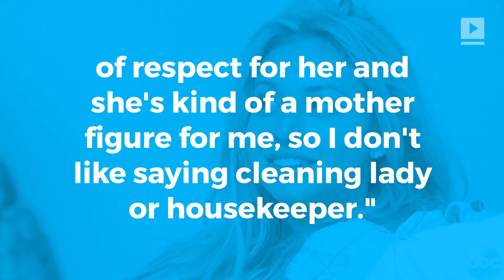‘The Bachelor’: Corinne Olympios finally reveals why she has a ‘nanny’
The whole world has been wondering why Corinne Olympios, 25, has a ‘nanny’ at home; The Bachelor season 21 villain explained during The Ellen DeGeneres Show on Wednesday. "She raised my sister, she helped my mom through cancer. She's great. She's a part of my family. She's not like my nanny, like my babysitter. Nanny is a word that I use for her because I have a lot of respect for her and she's kind of a mother figure for me, so I don't like saying cleaning lady or housekeeper."